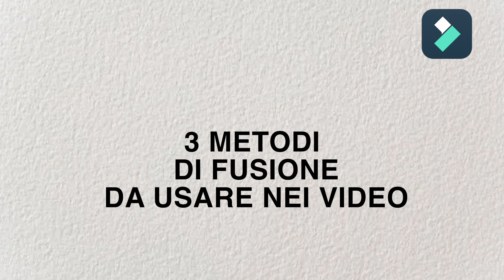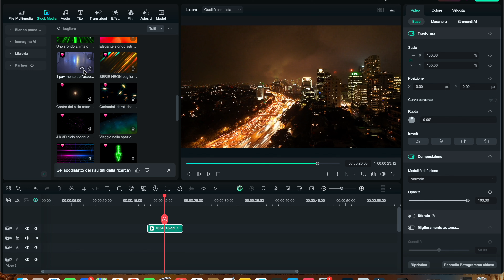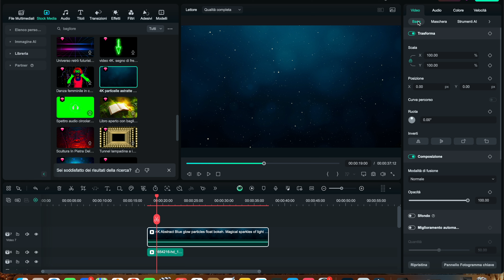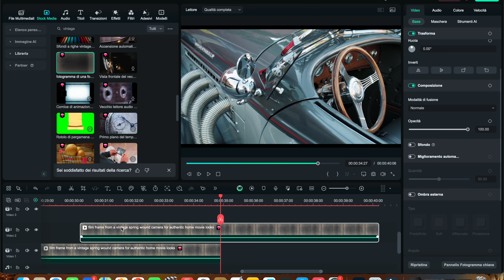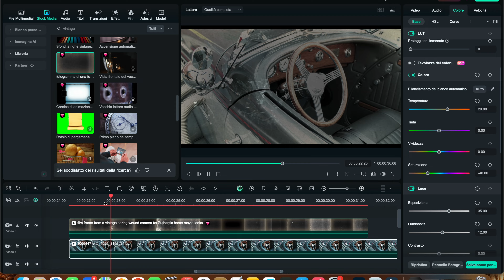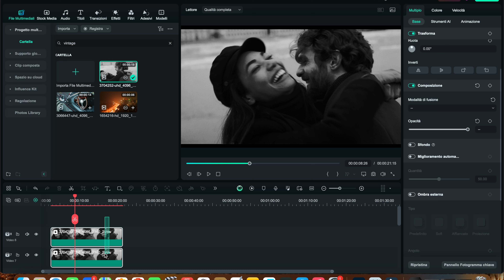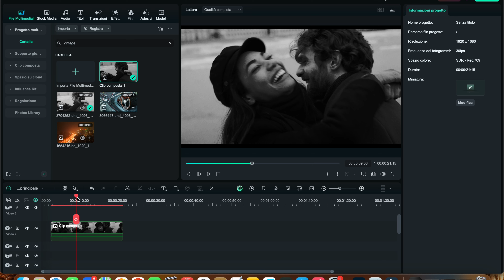3 Metodi di Fusione per migliorare i video - Tutorial Filmora Ita 2024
Vuoi portare le tue competenze di video editing a un livello superiore? In questo tutorial dedicato a Filmora, scopri come sfruttare i metodi di fusione per creare effetti visivi unici e professionali.
I metodi di fusione consentono di sovrapporre clip e immagini, regolare l’opacità e il contrasto, oltre a combinare colori e texture in modo creativo.
Che tu voglia aggiungere un tocco di profondità o rendere il video più dinamico, questo video ti guida passo passo per comprendere e applicare al meglio i metodi di fusione in Filmora, ideali sia per i principianti che per chi ha già esperienza nel video editing